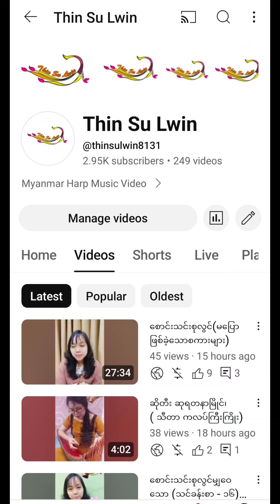စောင်းသင်းစုလွင် မျှဝေသော (စောင်းသင်ခန်းစာ-၁၇)howtoplaytheharp